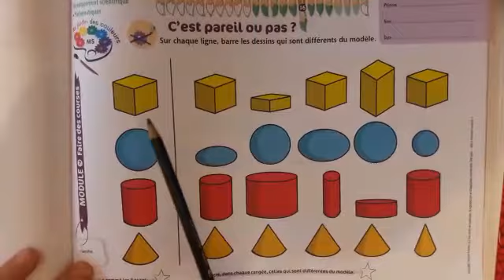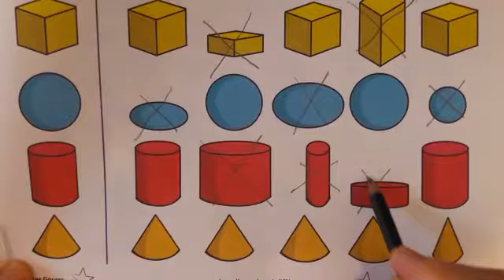MS FR MATHS